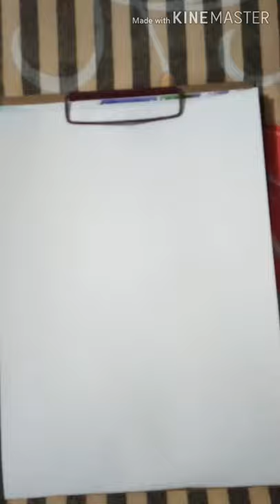Video 11 - Jai Hanuman - Happy Hanuman Jayanti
On the auspicious occasion of Shree Hanuman Janamotsav and Shree Hanuman Jayanti.